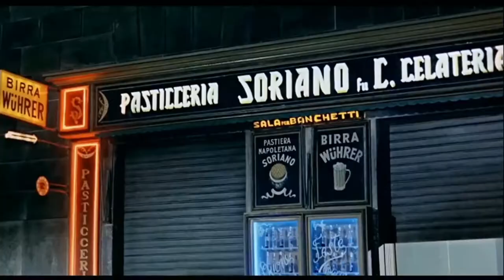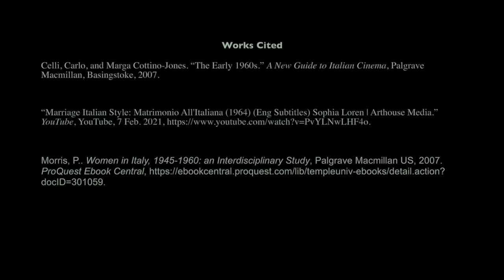Lee, Shea Marriage Italian Style De Sica